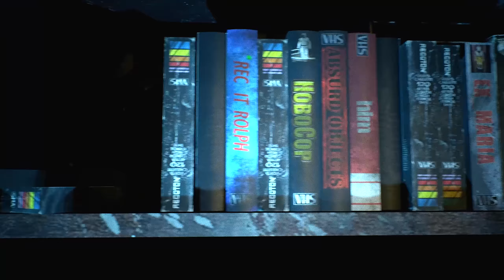Strašiříjen II: CONTEMP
"V psychologii moderní, civilizované lidské bytosti je obtížné přehnaně vyjádřit důležitost takového domu.
Už od počátku let se lidstvo vyznačuje svými stavbami.
Budovami na umývání se, budovami určenými k socializování se, budovami k ochraně a dokonce i budovami k uctívání mrtvých...
ale co když právě v takové budově se člověk zesnulým stal vinou někoho jiného?"

HRA
► Contemp